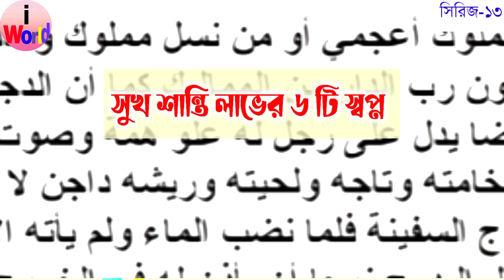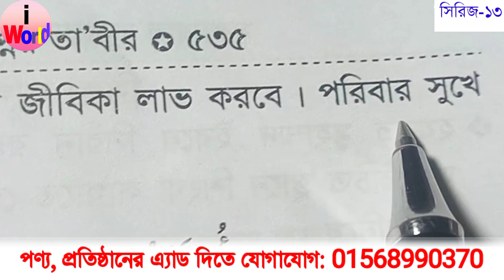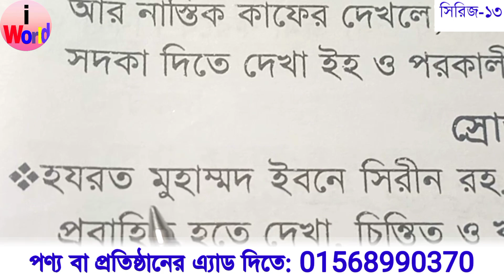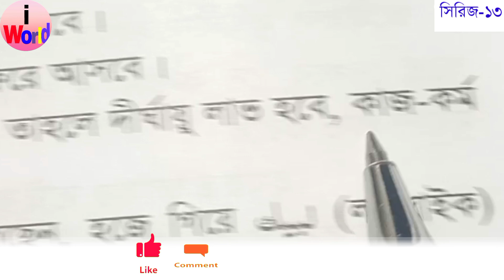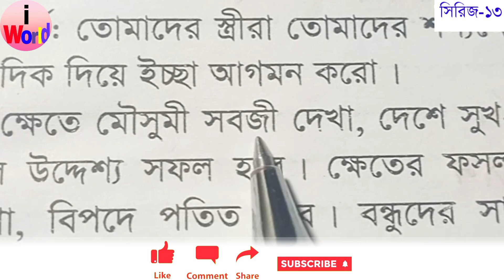যে স্বপ্নগুলো দেখলে জীবনে সুখ শান্তি আসবেই ইনশাআল্লাহ | সিরিজ ১৩ | shopne | স্বপ্নে কি দেখলে কি হয়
যে স্বপ্নগুলো দেখলে জীবনে সুখ শান্তি আসবেই ইনশাআল্লাহ | সিরিজ ১৩ |